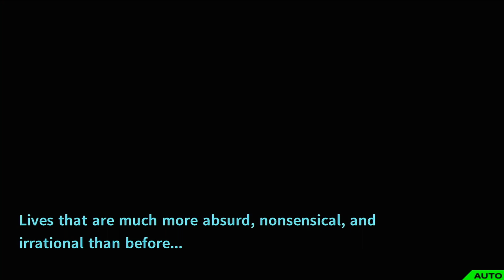"My future...lies here." | Danganronpa 2 fandub